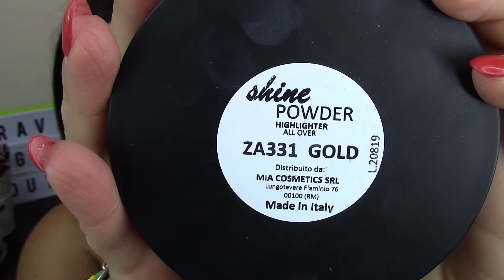Top beauty agosto! Feat Chiaretta V. 🔝🙌🏻👀😎👍🏼🙅🏻‍♀️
▼▼▼ALTRE INFO▼▼▼👇🏻👇🏻👇🏻💋

Con la Chiaretta vi proponiamo come ogni mese i nostri top beauty!
Prodotti che ci hanno fatto battere il cuore!
Andate anche da lei mi raccomando!!

★ Editing Software: IMOVIE MAKERS